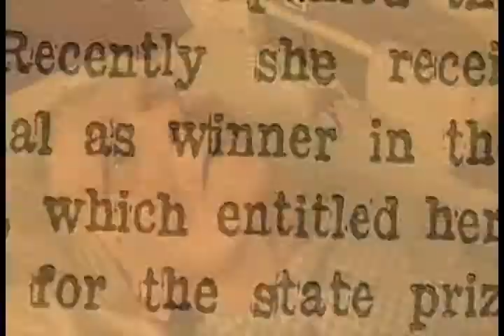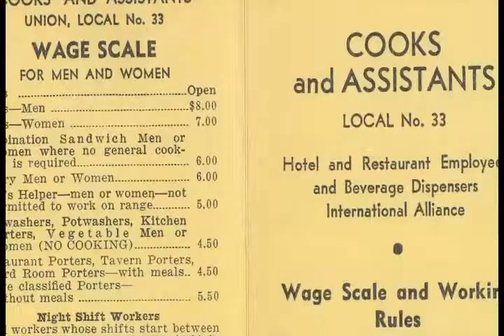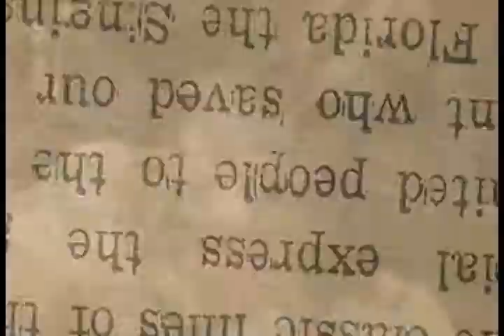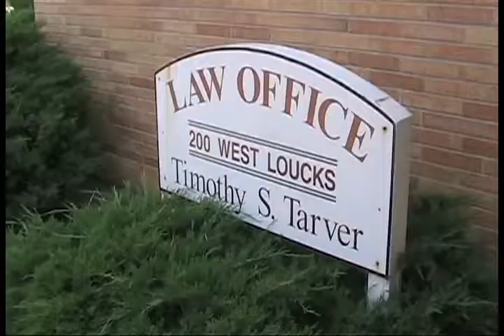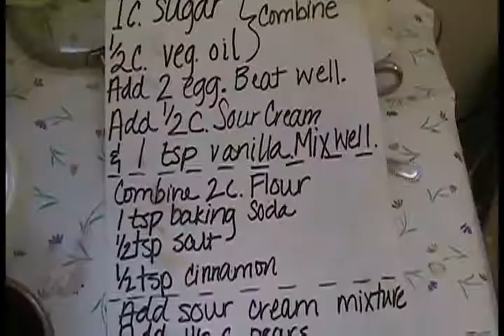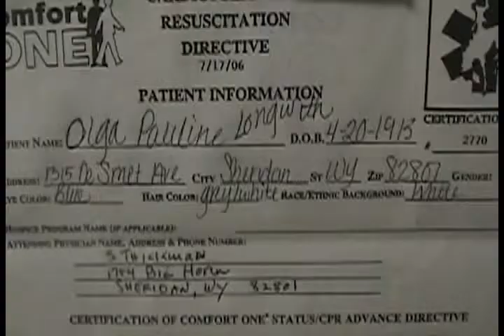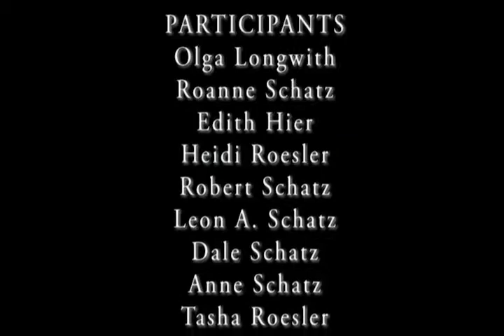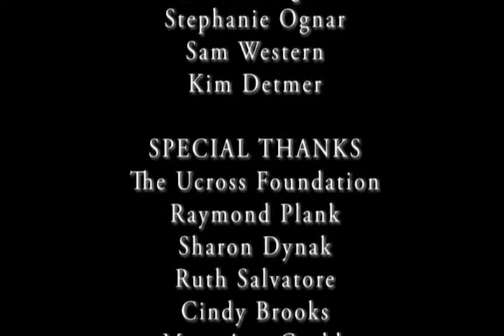Olga's Demise (Full Documentary)